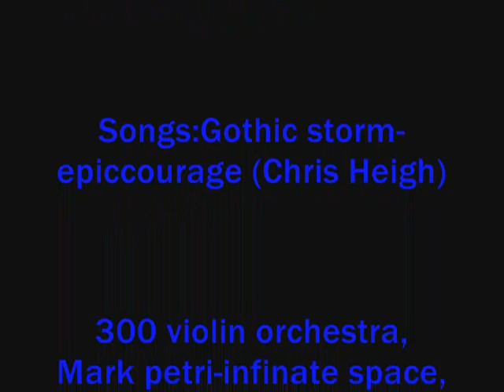We are furries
ALL CREDIT GOES T THE AMAZING ARTISTS!!! :D Any art that you like you can ask me where ti find it and i will see if i can get a link for you! :)

NOTICE! IF THERE IS ANY COMMENTS YOU THINK ARE RUDE OR INAPPROPRIATE LET ME KNOW AN I WILL TAKE CARE OF IT. DO NOT RESPOND TO THEM.

This is an amazing video and i suggest watching it all the way through.
It took me a while to make and sorry to some people but i almost never remember who did the art but i can remember a couple of websites. here are some.